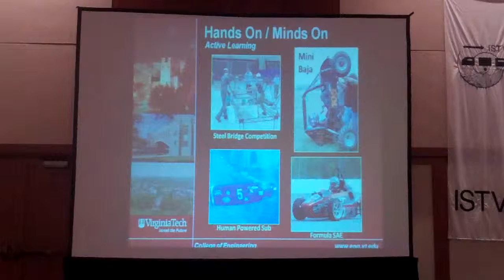Assoc. Dean Jack Lesko, Virginia Tech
Assoc. Dean Jack Lesko, Virginia Tech College of Engineering Dean Welcome. Day 1, 17th International Conference of the ISTVS, Blacksburg, Virginia, U.S. September 2011.